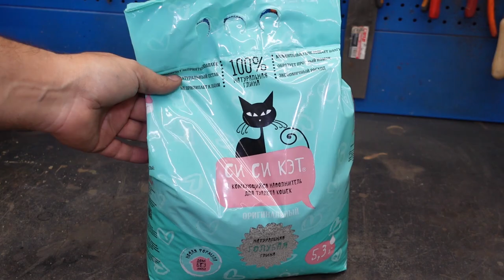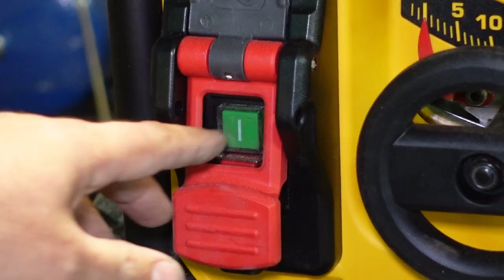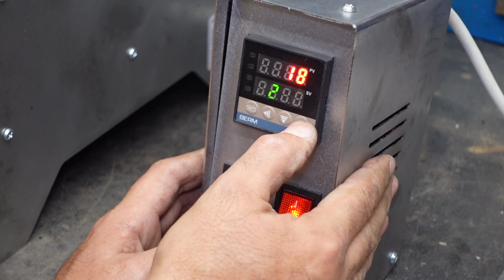Metal Casting at Home Full Details. How to make a part for a homemade machine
Hi guys. My name is Mikhail. On this channel you will see a lot of projects on how to make things with your own hands. Projects are different starting from simple devices and ending with large machine tools.